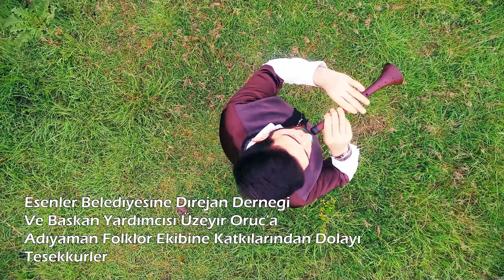Gülistan & Haşim Tokdemir - Hey Şeşe (2022)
HEY ŞEŞE